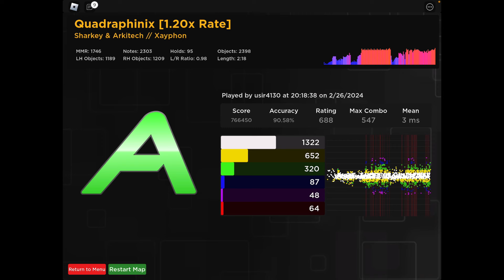Quadraphinix 1.2x - 90.58% | Robeats CS - iPad